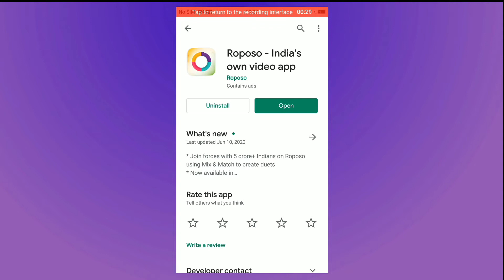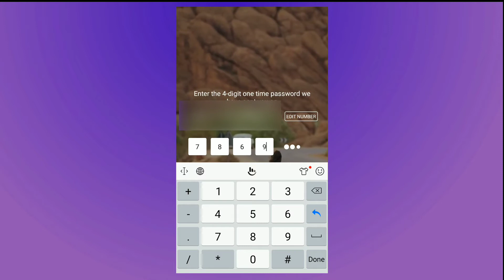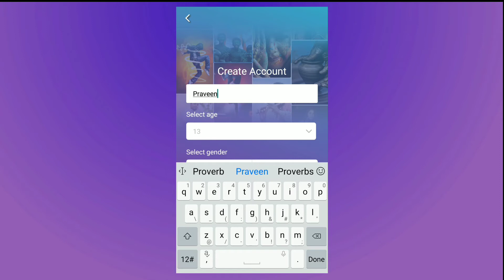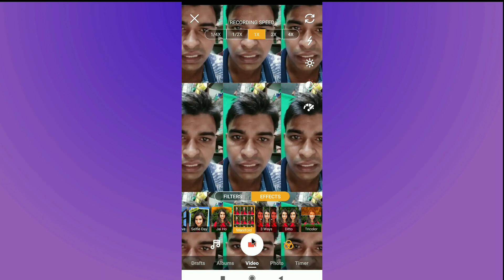roposo app par video kaise banaye || roposo par account kaise banaye ||how to use roposo app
Namskar Dosto! is video me bataya gaya hai ki aaproposo app par account or video kaise upload kare

                 Dosto agar mera video aapako achchha lage to mere
new technical video, mobile tips and trick video,mobile editing video